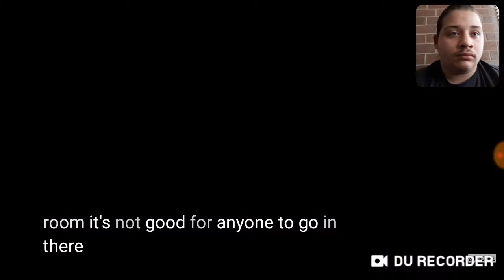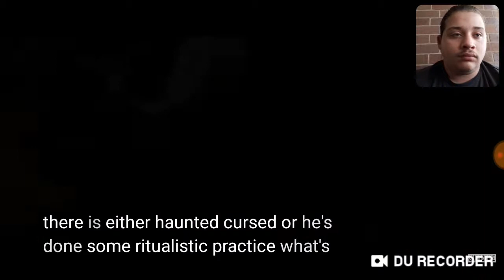A Conjuring Story's Annabelle Comes Home trailer 2 (Reaction Excited)